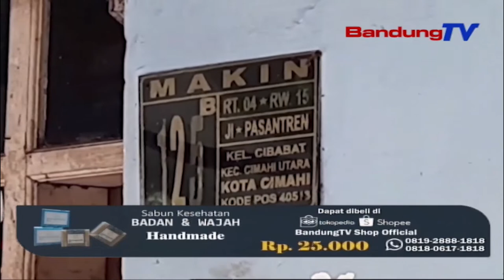KELUARGA TAK MENYANGKA SALAH SATU KELUARGANYA MENJADI KORBAN BEGAL